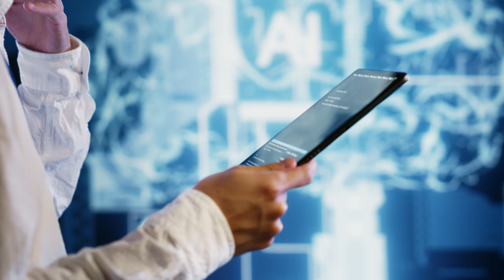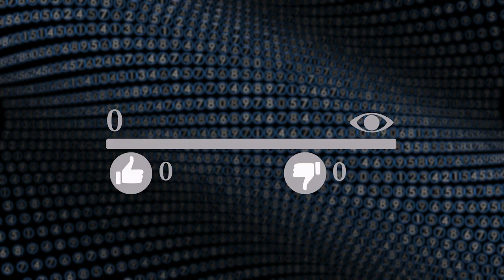Top 5 aftësitë që të bëjnë mijëra euro në vit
Një High Income Skill është një aftësi që të lejon të gjenerosh të ardhura të larta, duke fituar mijëra euro në muaj dhe shumë më tepër në vit. Nëse nuk po arrin të gjenerosh të ardhura mjaftueshëm, kjo do të thotë se të mungon një aftësi e tillë.
Ja 5 High Income Skills që mund të transformojnë të ardhurat e tua:
Copywriting
Digital Marketing
Social Media Management
YouTuber
Closer
Zhvillo njërën nga këto aftësi dhe përfito nga mundësitë e pafundme për të rritur të ardhurat e tua. Shiko këtë video për të mësuar më shumë se si këto aftësi mund të ndryshojnë lojën për ty!

Ti je më afër zgjidhjes se sa mendon

Të lutem Enio,